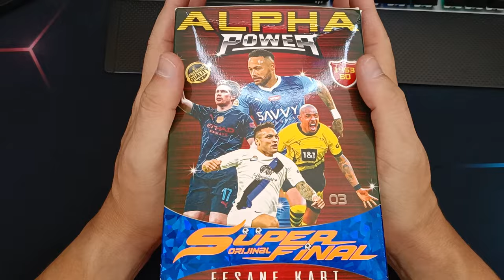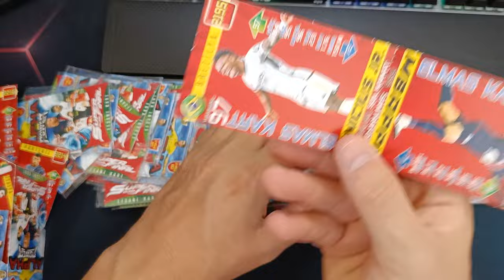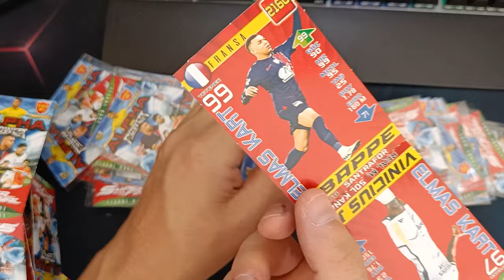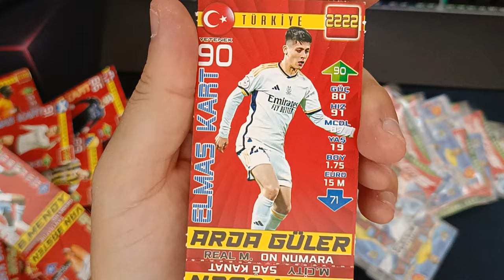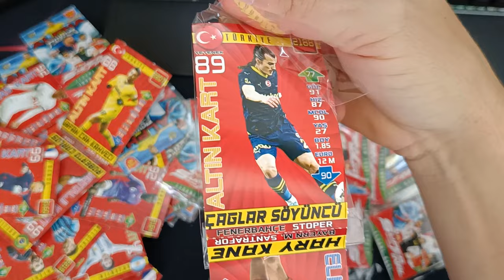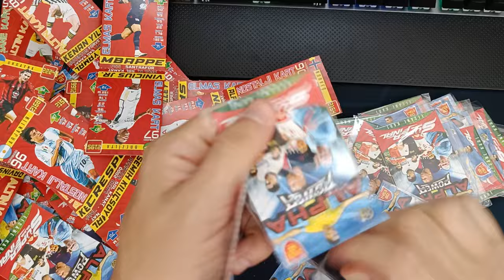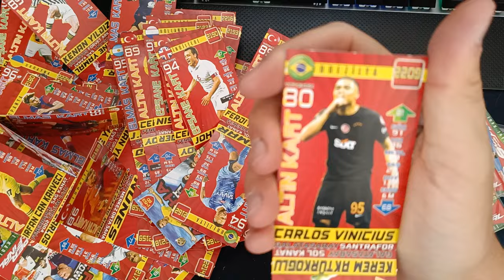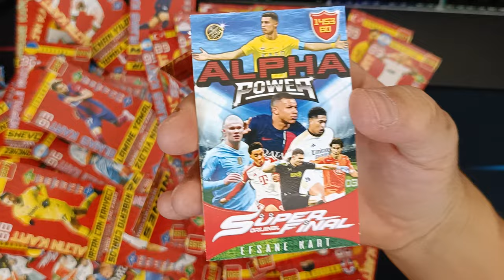SÜPER FİNAL ALPHA POWER EFSANE KART FUTBOL KART AÇILIŞI 2024 / PATİYOLOJİ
brawl stars
amongus
roblox
canlı yayın